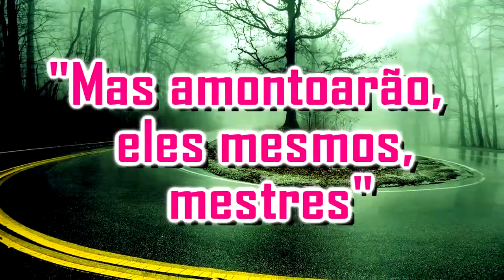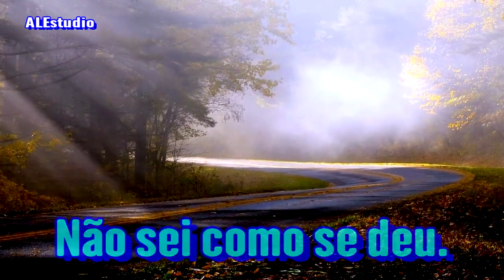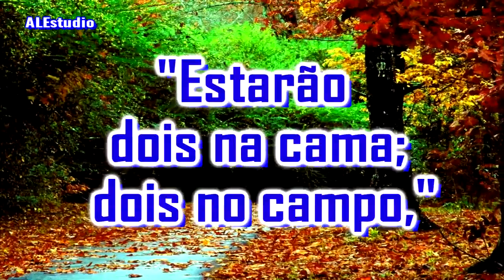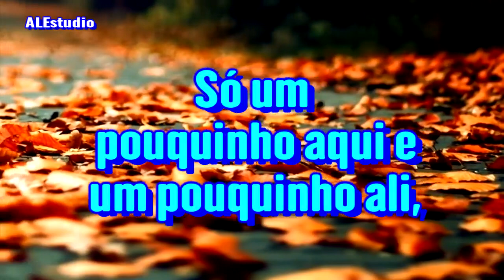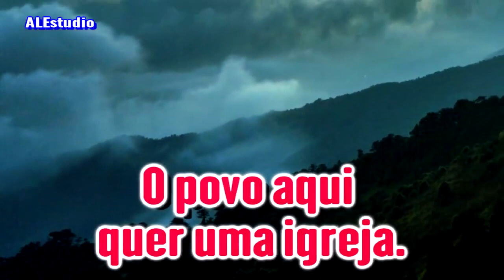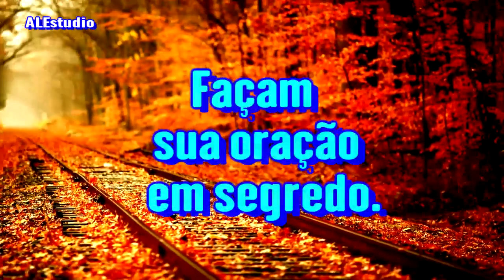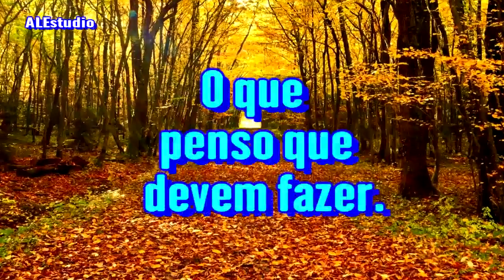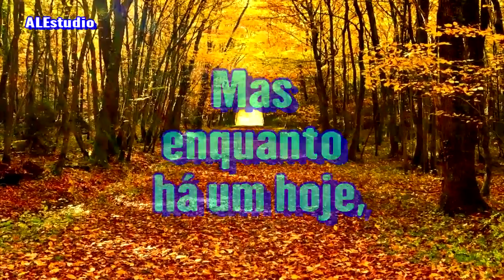A Vinda do Senhor Será Grandiosa - Ir Branham